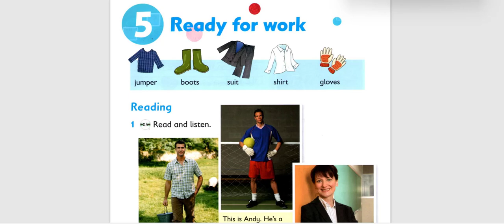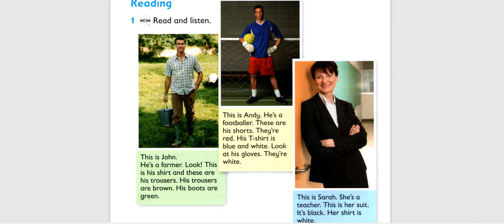Unit 5: Ready for work